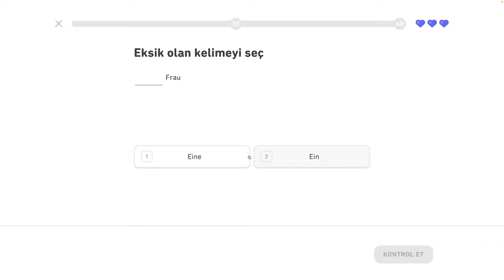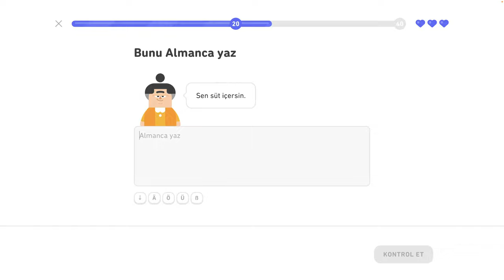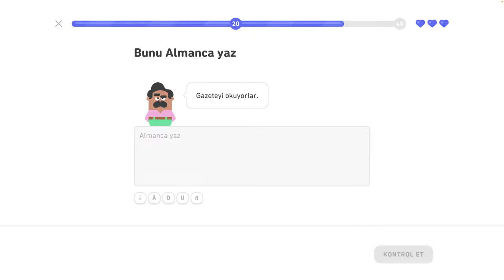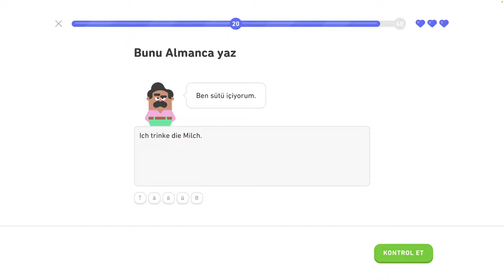🇩🇪 2. Legendárna trofej 1/8 - Nemecky s Yetim